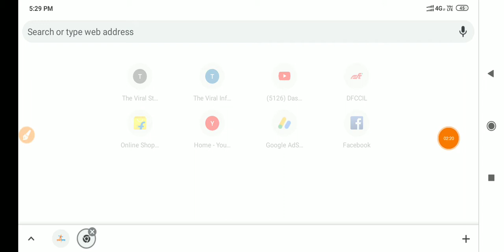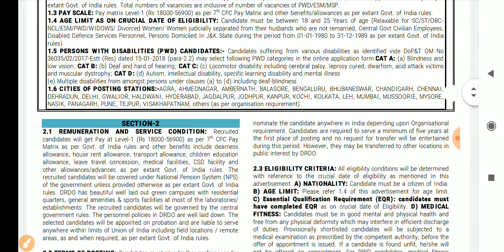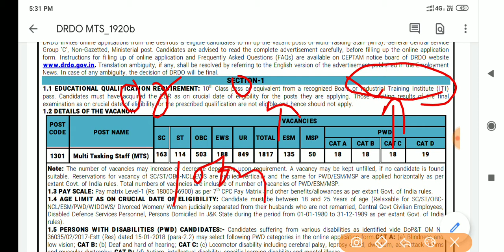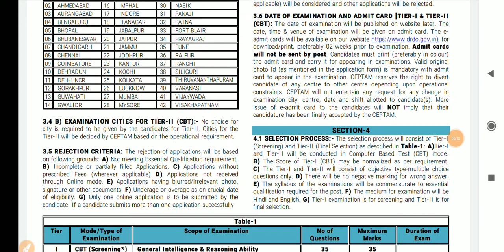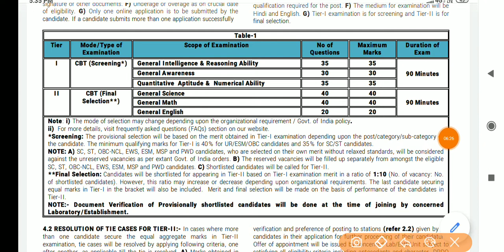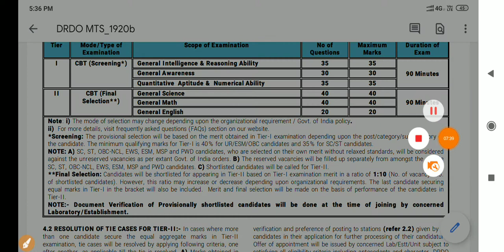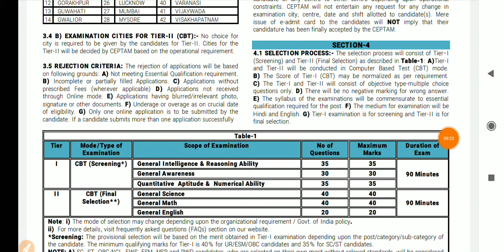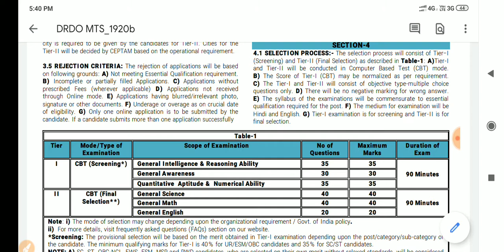DRDO MTS Vacancy || DRDO mts bharti 10th या ITI पास